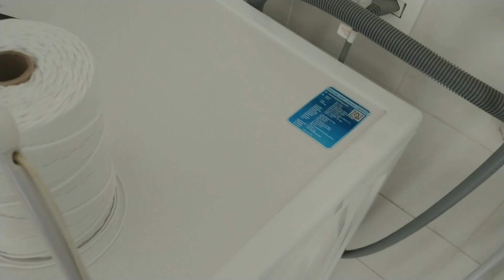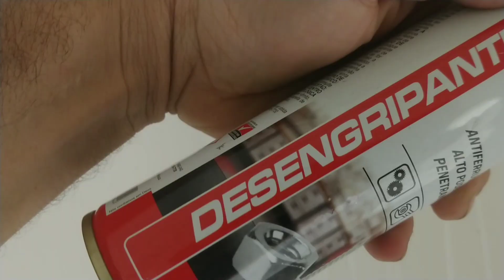Como Trocar Cordinha Varal de Varetas Individuais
Nesse vídeo mostro Como Trocar a Cordinha do Varal de Varetas Individuais